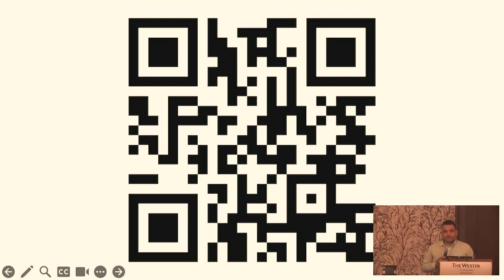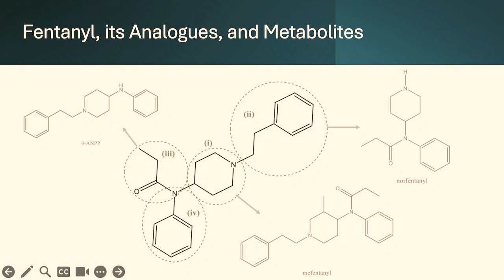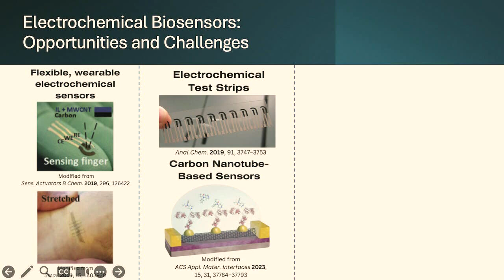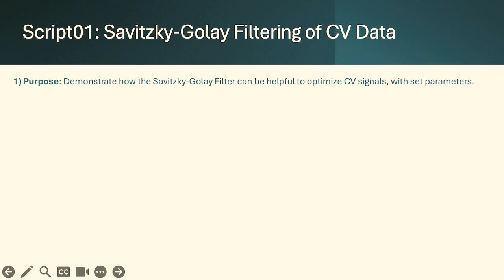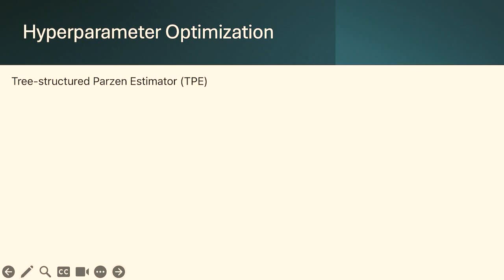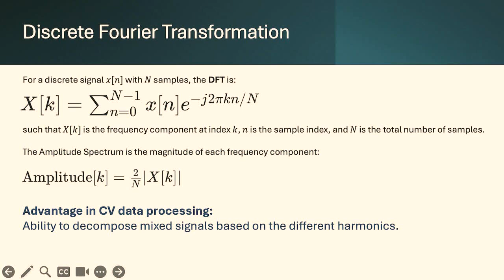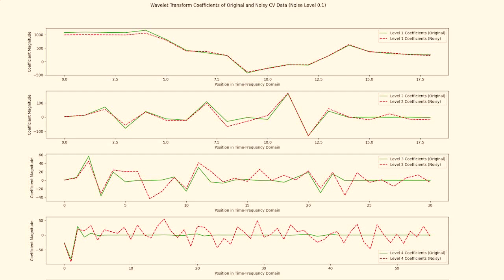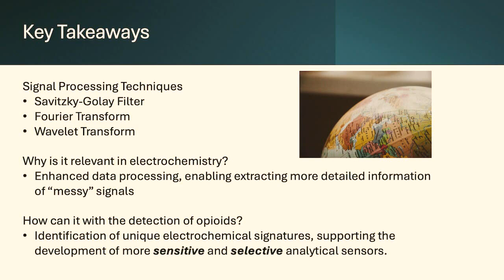Signal Processing in Electrochemistry with Python: Applications to the US Opioids Crisis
Rodrigo Silva Ferreira

With an average of 195 daily deaths due to synthetic opioids overdose in 2021, the US have been facing an unprecedented opioids crisis. Fentanyl and its analogues have been a major source of concern, due to their high levels of addiction, fast\-acting mechanisms, and detection challenges. Fast, effective, and accurate identification and quantification of fentanyl, its analogues, and metabolites are essential to help prevent overdose\-related incidents and to enable agile medical response. Although electrochemical sensors represent a promising technology for selectively detecting opioids at low concentrations, analyzing and processing the data remains one of the major challenges. To tackle this challenge, certain Python libraries, such as *scipy.signal*, could be useful in processing signals with high levels of noise and interference from other substances.

This talk will focus on specific examples of how such libraries could help enable filtering, Fourier transformation, and wavelet analysis of electrochemical data. As examples, code snippets and outputs will be shown to demonstrate how Python can help improve the quality and usability of electrochemical data. Additionally, this talk will show how data processing can further benefit from hyper parameter optimization techniques, enabled by libraries like *hyperopt* and *ray\-tune*. By doing so, my hope is to demonstrate how Python could be extremely useful in helping address problems at the intersection of statistics, public health, and public policy.

The 17th annual PyOhio held July 27-28 in Cleveland, OH.

Founded in 2008, PyOhio is a free annual Python programming language community conference based in Ohio. Content ranges from beginner to advanced and is intended to be relevant to all types of Python users: students, software professionals, scientists, hobbyists, and anyone looking to learn more.

Sun Jul 28 12:30:00 2024 at Orchid West